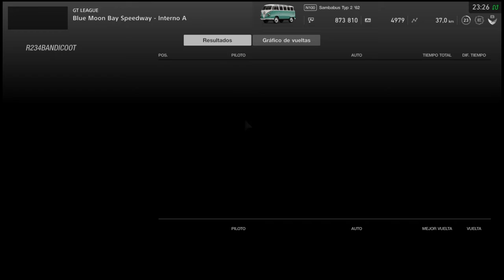Gran Turismo®SPORT : Vocho & Combi Festa Carrera 2 " Combi Typ 2 ´62"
Y seguimos con la competencia entre vochornos y combis, espero les guste...

Dense una vuelta a mi pagina en facebook